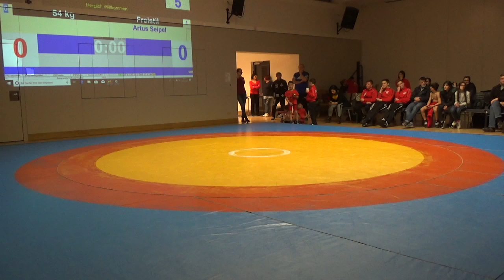RSC Fulda vs. Siegfried Warriors J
Kompletter Kampf gegen den RSC Fulda in der Jugendliga Hessen